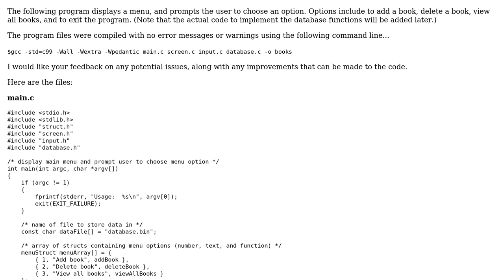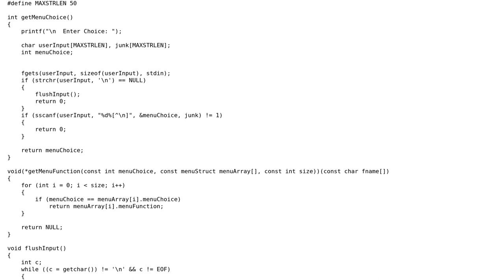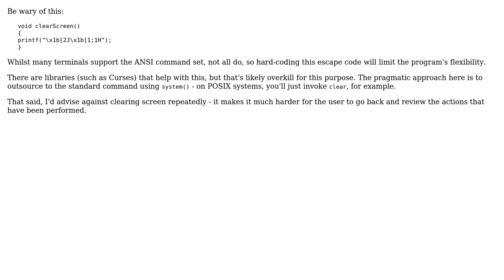Code Review: Maintain non-persistent database for books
With thanks & praise to God, and with thanks to the many people who have made this project possible! | Content (except music & images) licensed under CC BY-SA | Music | Images & others | With thanks to user Toby Speight user Domenic user 200_success and the Stack Exchange Network Trademarks are property of their respective owners. You are responsible for your own actions.